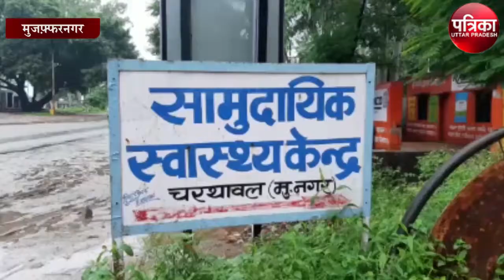तालाब में तब्दील हुआ अस्पताल